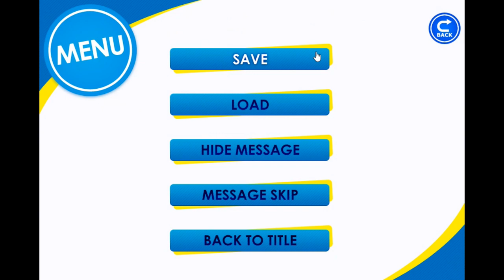ヒロインの暴走と主人公のズレ具合にツッコミたくなる【ヤンデレ彼女と付き合う方法！】が面白い！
イケメンだけど時折ズレてるところがある主人公
ただひたすらに暴走の限りを尽くすヒロイン
この二つがまじりあってカオスな笑いがｗ　ギャグゲームじゃないのに！！！